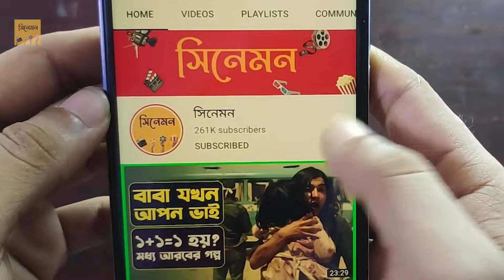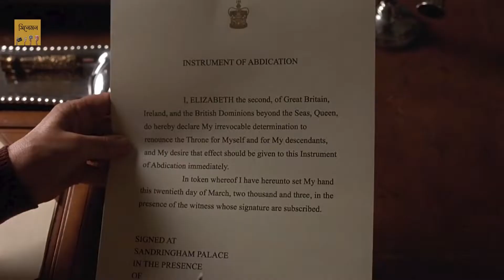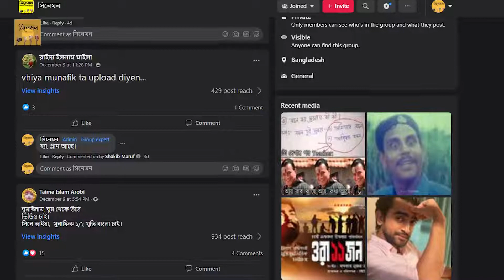✅ মিস্টার বিন যখন গোয়েন্দা ১ | Movie Explained in Bangla | Funny Comedy | Cinemon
🔴 is a Comedy Movie . In this video we explained the story in Bangla in our very own style . Everyone will enjoy the story.